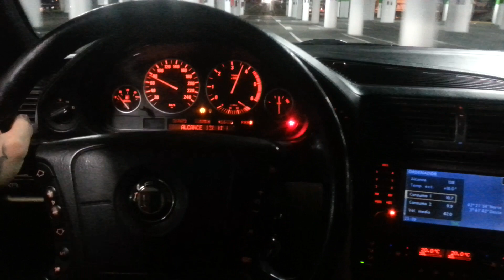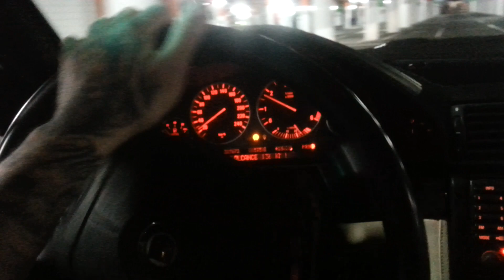BMW 740d v8 biturbo straight pipes sound garage